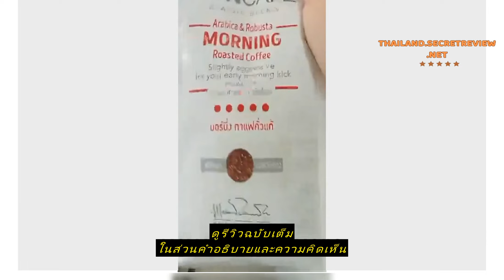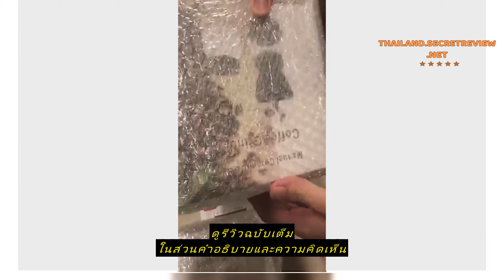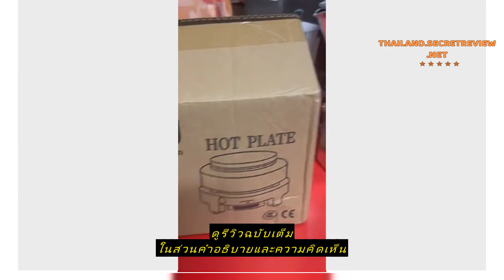Review 3cup6cupหม้อต้มกาแฟ เตาไฟฟ้า เตาต้มกาแฟ เตาไฟฟ้าขนาดเล็กเหมาะกับการพกพา เครื่องบดเมล็ดกาแฟ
ซื้อราคาที่ถูกที่สุดบน Shopee ที่นี่

3cup6cupหม้อต้มกาแฟ เตาไฟฟ้า เตาต้มกาแฟ เตาไฟฟ้าขนาดเล็กเหมาะกับการพกพา เครื่องบดเมล็ดกาแฟ